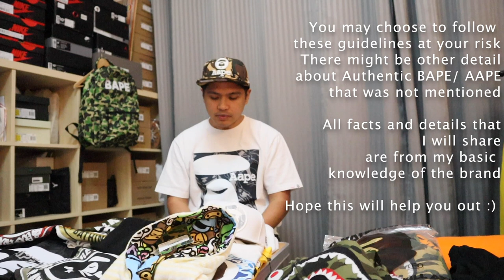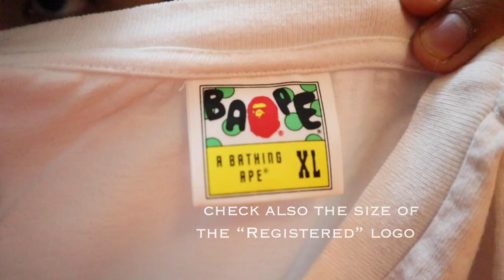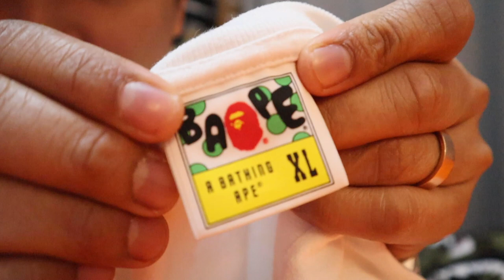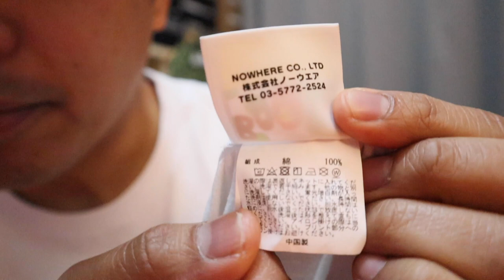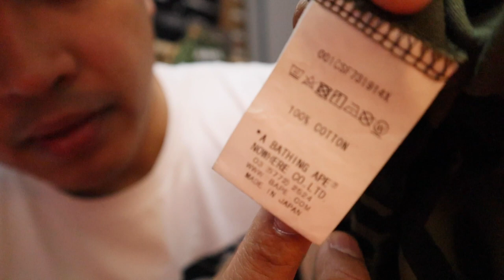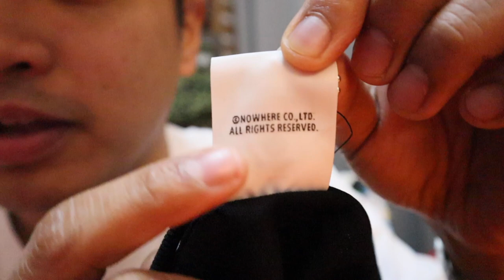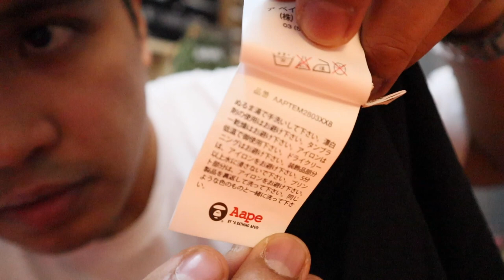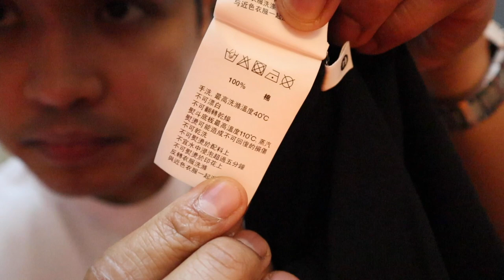BAPE AAPE - A Friendly USer Guide in Buying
Mga Papa,

Pls check this video about Baka makatulong sa mag gustong
mag collect or bumili ng BAPE or AAPE shirts

Simple detail video lang po ito ng brand
Lahat po ng Shinare ko sa video na ito ay ang aking basic knowledge
regarding sa brand :)